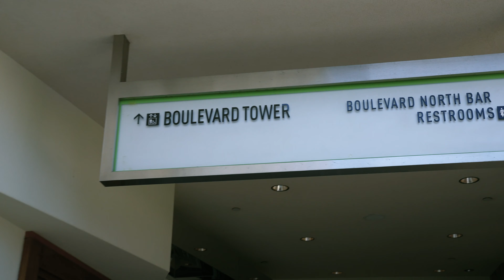How MILLIONAIRE'S Gamble In VEGAS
Join us as we head to Las Vegas with a group of millionaires who threw a free business event and hit the casinos with a professional gambler. In this vlog, you'll get a behind-the-scenes look at the luxurious lifestyle of the rich and famous. From exclusive parties to high stakes gambling, you won't want to miss this exciting adventure. Plus, we'll share tips and insights on how successful entrepreneurs look at the economy and business world as a whole. Whether you're a business mogul or just love the thrill of the casino, this vlog is sure to provide entertainment and inspiration.